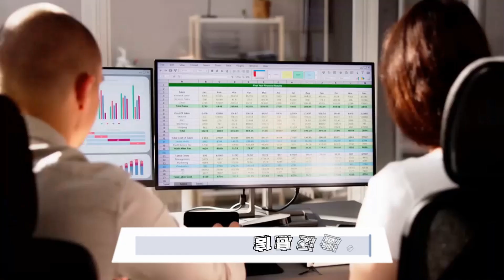市场过山车，钢铁暴涨60%；莫高股份，跌停如影随形；恒大汽车，失约的“白衣骑士”：財經快聊天20241028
大家好！歡迎來到我們的財經快聊天節目！今天的市場真是讓人心跳加速，不僅有鋼鐵板塊的驚人暴漲，還有莫高股份和恒大汽車的跌宕起伏，讓人目不暇接！在10月28日，A股市場開盤波動不定，但隨著鋼鐵板塊的強勁表現，讓人忍不住想要投資一把！不過，莫高股份卻因重大資產重組的終止而遭遇跌停，讓無數股民心痛不已。而恒大汽車在宣布停止與潛在買方的股份轉讓討論後，股價驟降近28%，真是讓人心驚膽戰！這一切的變化背後，究竟隱藏著怎樣的故事？請大家繼續收看詳細內容！